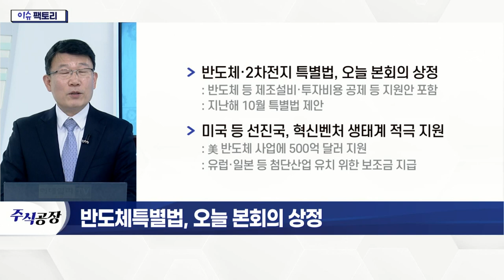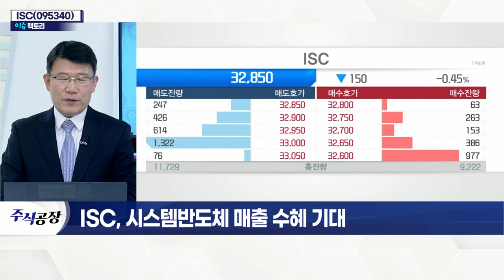ISC(095340)... 시스템반도체 매출 수혜 기대_이슈 팩토리 (20220111)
반도체_특별법, 오늘 본회의 상정
- 반도체·2차전지 특별법, 오늘 본회의 상정
- 미국 등 선진국, 혁신벤처 생태계 적극 지원
- 반도체·2차전지 관련 민관 투자 활성화 기대
- 반도체 가격 안정화… 관련주 실적 기대감 확산
- 각 기업별 투자 활성화 예상

ISC(095340)
- 반도체 후공정 테스트 소켓 기업
- 테스트 소켓·인터페이스 유닛 등 공급
- 20여 년간 축적된 경험 및 높은 기술력 보유
- 세계 최초 실리콘 테스트 소켓 양산
- 테스트 소켓 점유율 12%… 글로벌 시장서 1위
- 지난해 3분기 누적 실적 호조
- 베트남 공장 가동률 상승… 영업이익 개선
- 시스템 반도체 설비투자 확대… 수혜 예상
- 5G용 FCCL 기술로 매출 증가 기대
- DDR5 출시… 테스트 장비 매출 증가 전망